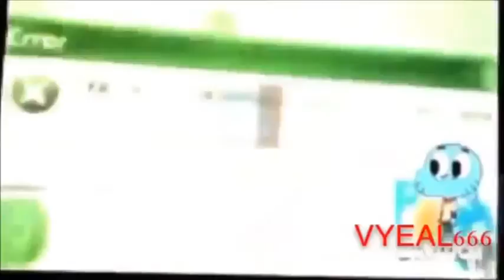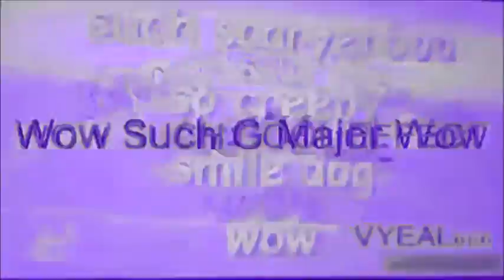Snully Series N°40/100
Round 40 vs Myself And Everyone